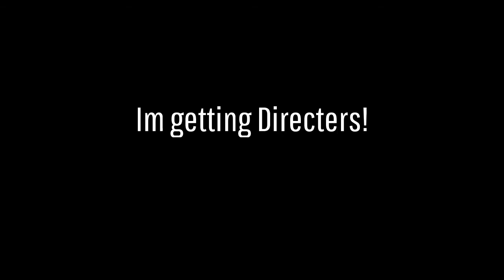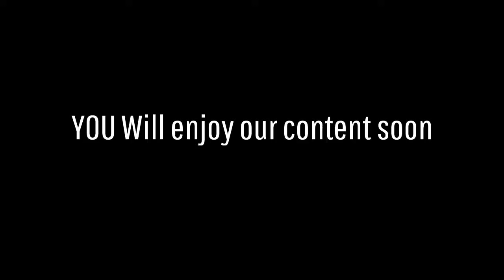INPROVING HERE! Must watch!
INPROVING HERE